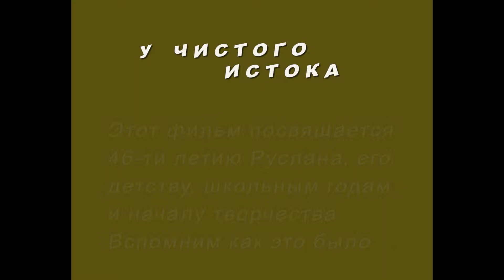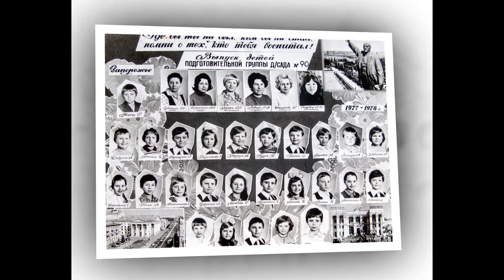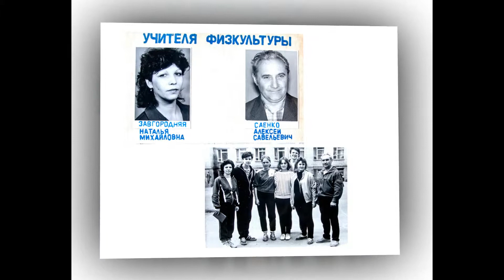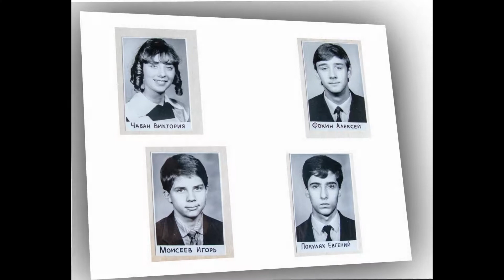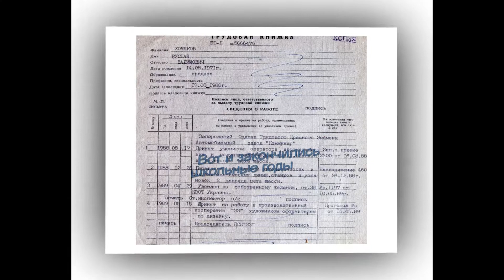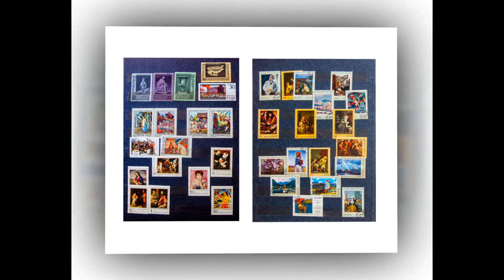У ЧИСТОГО ИСТОКА